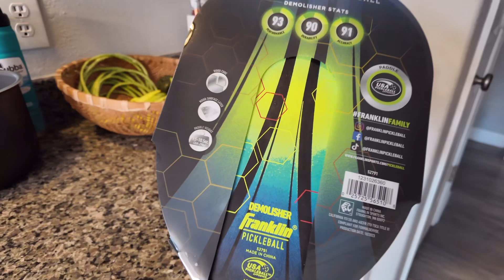NAGREREKLAMO NA ANG KANO! KULANG NA KULANG SA TRAINING!